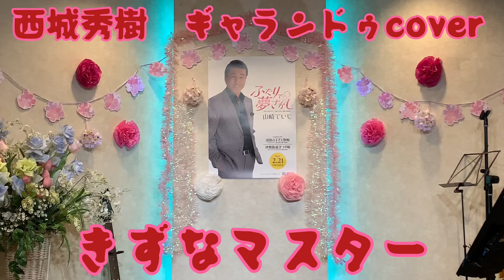2024年4月9日西城秀樹 ギャランドウcover絆カラオケ喫茶のマスター新曲・懐メロ発表歌唱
絆カラオケ喫茶のマスター新曲・懐メロ発表歌唱＠絆カラオケ喫茶